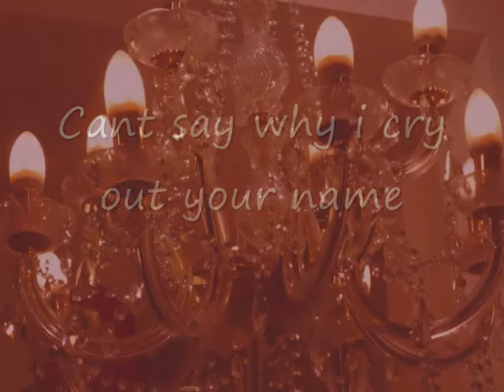Cant say why i cry out your name intelligence makes sence